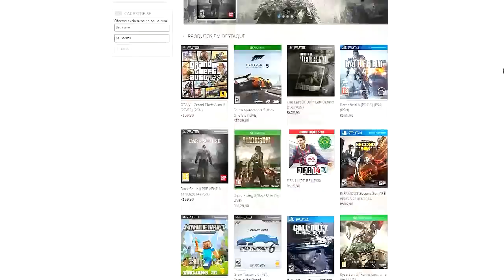Os Melhores Bugs dos Jogos PARTE 11 "O capeta saindo de vc"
Galera espero que tenham gostado do vídeo e possam me ajudar avaliando e divulgando o mesmo, fiquem com Deus.

Agradeço muito a cada um que assistiu meu video, fiquem com Deus e até breve.

BUGS

Spc ops the line
GTA V
DMC devil may cry
watch dogs

Música dramática e de suspense (Requiem For A Dream - Versão alternativa)
jake miller - whistle
Niki Kofman   Maelstrom VIP(Dubstep Remix)
Asalto ft Brenton Matthues   Moment To Arise (Culture Code Remix)